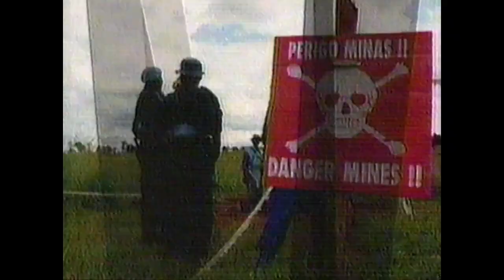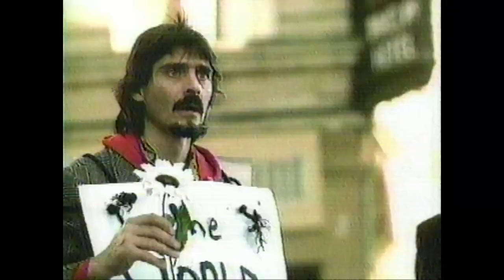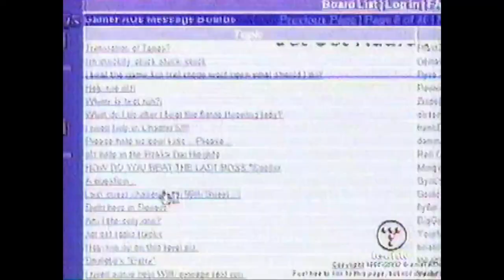Extended Play - TechTV - Early March 2002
Adam Sessler and Kate Botello review and preview the latest in video games and game related movies.
1) Resident Evil Movie 2002 - Behind the Scenes
2) 7:25 Star Trek Bridge Commander - PC - Rating 4 out of 5
3) 9:50 Pirates: The Legend of Black Kat - PS2 - Rating 3 out of 5
4) 11:45 New Legends - Xbox - Rating 2 out of 5
5) 13:40 Sonic Adventure 2 Battle - GameCube - Rating 4 out of 5
6) 14:45 Sonic Advance - GBA - Rating 4 out of 5
7) 15:45 Bruce Lee: Quest of the Dragon - Xbox - Preview
8) 17:30 Star Wars: Jedi Starfighter - Behind the Scenes
9) 20:35 Jet Set Radio Future - Xbox - Strategy Guide